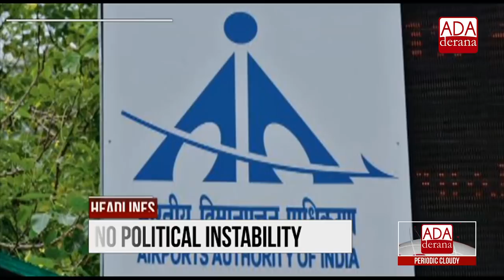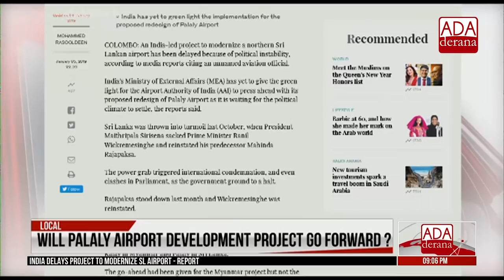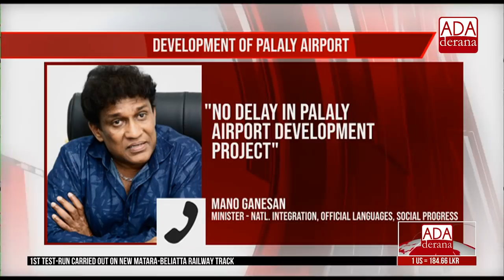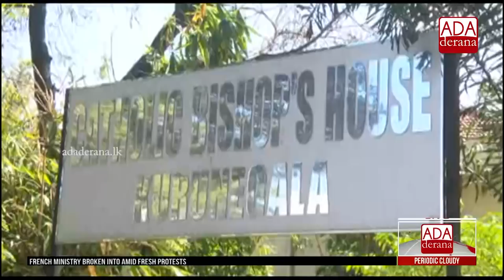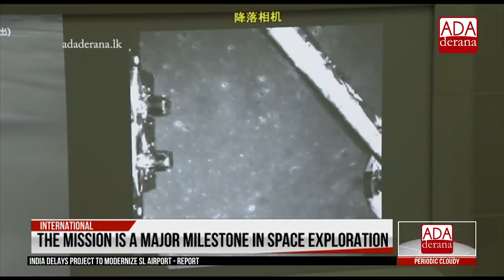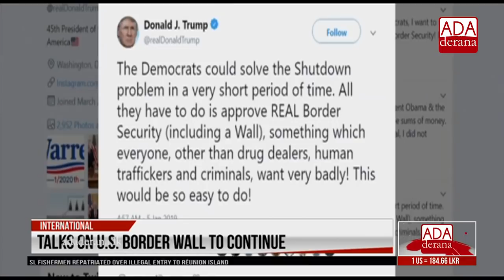Ada Derana First At 9.00 - English News 06.01.2019